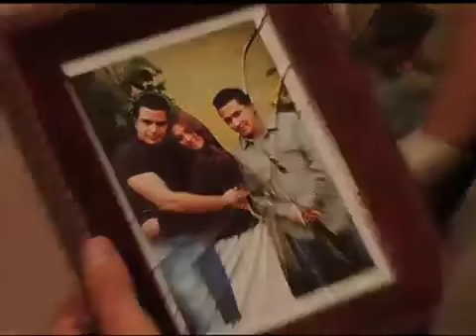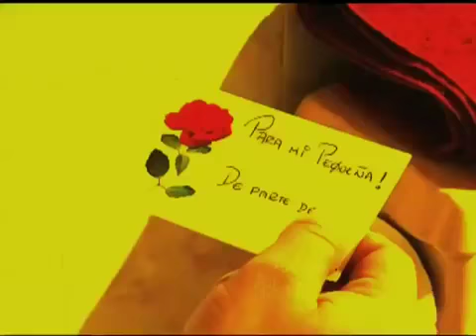Lo Que La Gente Cuenta - Pasa La Voz